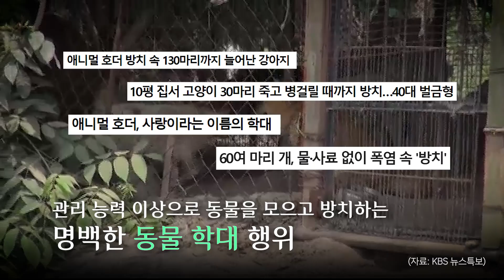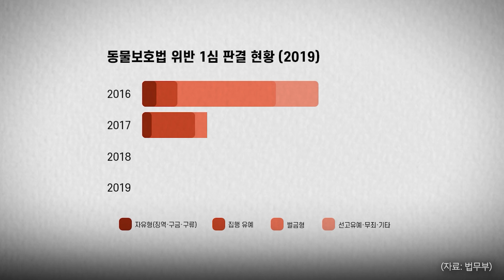[광캐] 폐가에 고양이 21마리 방치한 애니멀호더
재건축 예정인 아파트에 수년 동안 방치돼 온 고양이 21마리가 발견돼 구조됐습니다. 발견 당시 영상을 살펴보니 고양이들은 쓰레기 더미 속에서 힘겹게 생활하고 있었습니다. 애니멀호더에 대한 처벌을 강화해야 한다는 목소리가 높습니다.